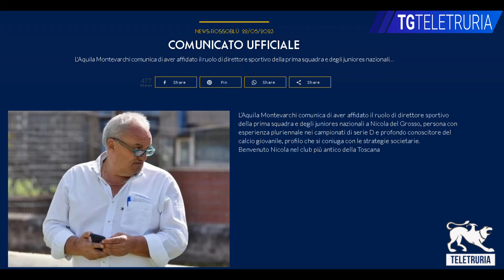E' ufficiale, Del Grosso nuovo ds del Montevarchi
Semaforo verde da Agliana, Nicola Del Grosso è il nuovo diesse dell'Aquila Montevarchi.